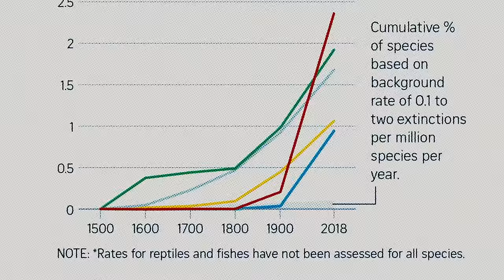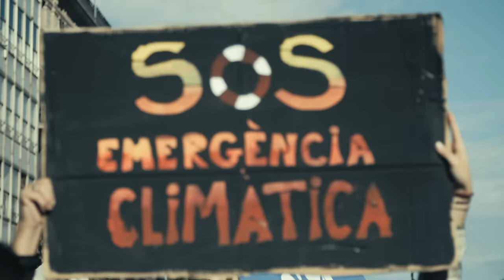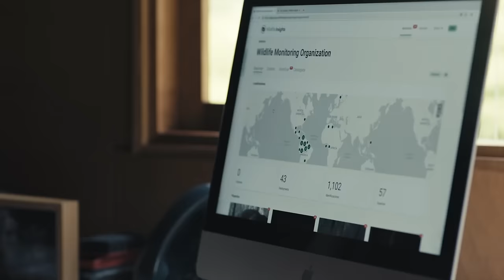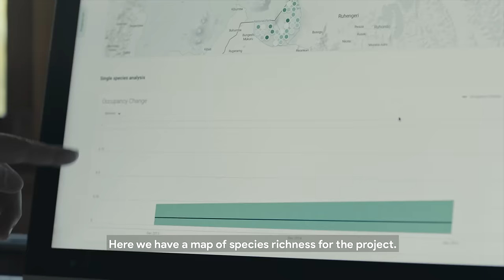Wildlife Insights: Saving Biodiversity with Tech and AI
Biodiversity is in crisis. A recent UN report predicts we may see as many as 1 million species extincts, many as soon as within the decade. Wildlife Insights is a new Google Cloud -based platform that applies AI to identify animals in images from camera traps placed in the wild. AI helps reduce the arduous manual work of sifting through millions of camera trap images and helps biologists spend more time actually working to study and protect wildlife.

Watch the full-length documentary to learn how it’s being used in Colombia to measure the effects of deforestation on wildlife